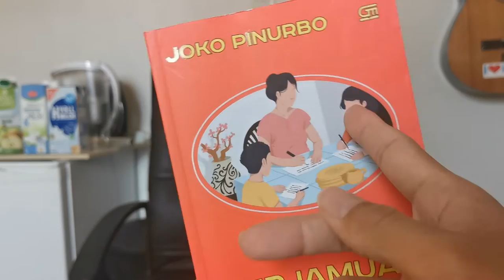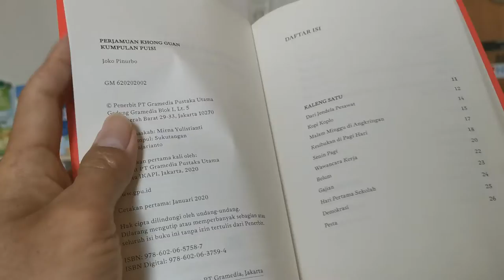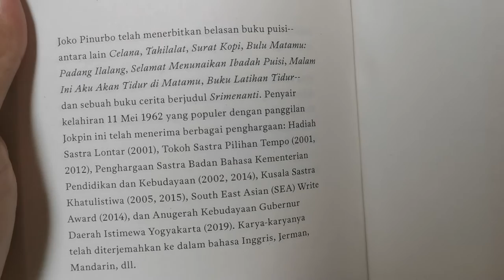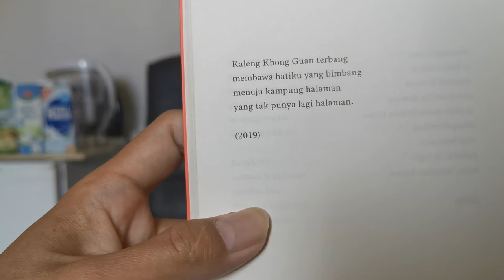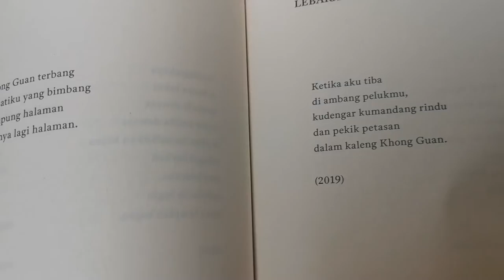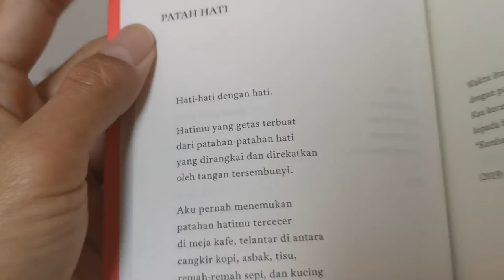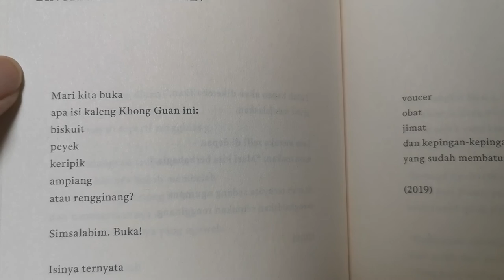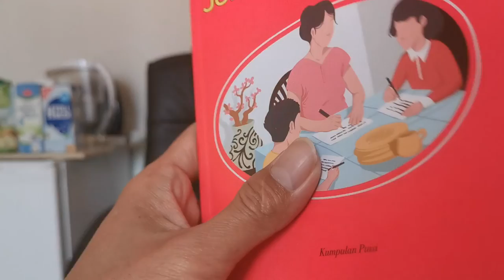buku perjamuan khong guan karya joko pinurbo; bacaan ktk puasa ramadan saat pandemi corona/covid-19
buku kumpulan puisi ini asyik dan mudah dipahami. pilihan kata dan maknanya tidak terlalu rumit. penulisanya, jokpin, sudah mapan dalam menulis puisi. tidak hanya cocok untuk mengisi waktu luang, namun juga memperkuat daya imajinasi pembacanya. sederhana, ringkas, reflektif, dan berbobot.